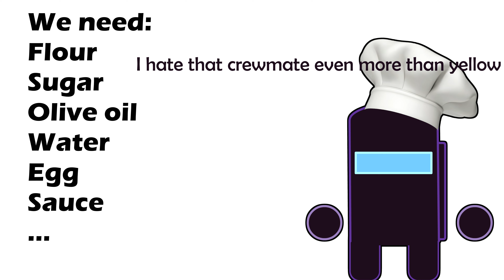Cooking with BLACK ALTERNATE episode 3 | Pizza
In this Fnf vs Impostor animation i present my own take on the third episode of Kiwi13's cooking with black series.
Black got anoyed after he white and maroon got the wrong pizza(Fatal cube reference) so he wanted but make his own but it didn't go as planned.He lost all his viewers and so he just ended the episode.